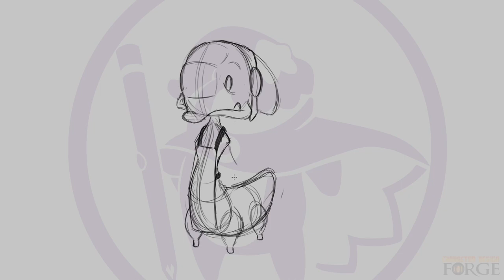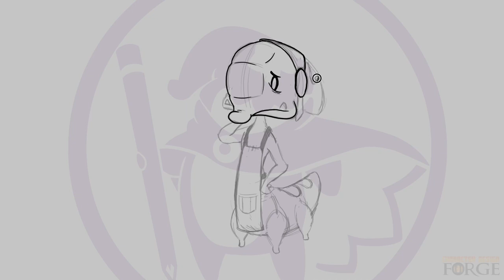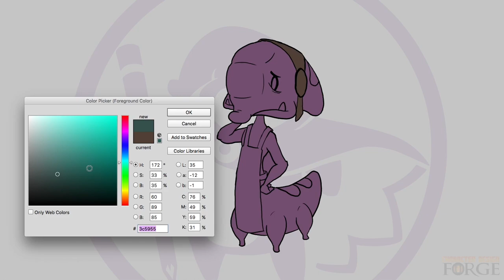World Building: Background Characters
Of course, designing characters is not mutually exclusive from world building, and today I wanted to talk about designing tertiary characters, those found in the background, in order to flesh out a world.